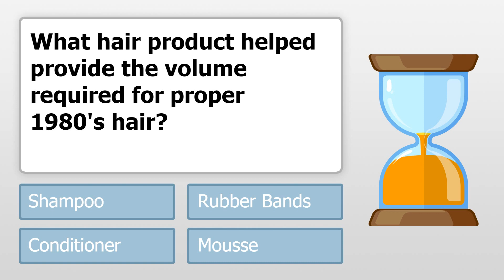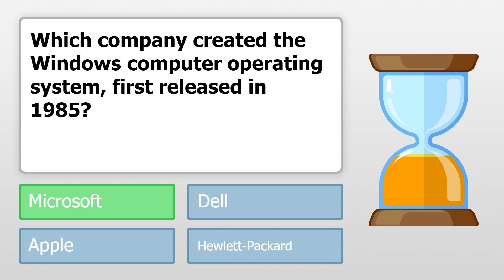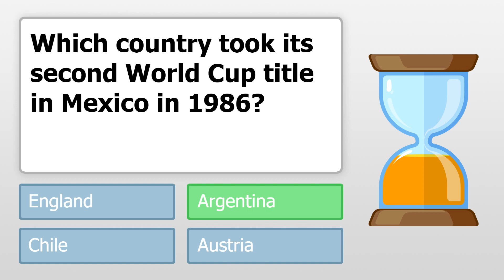1980s History Quiz (Very Hard)